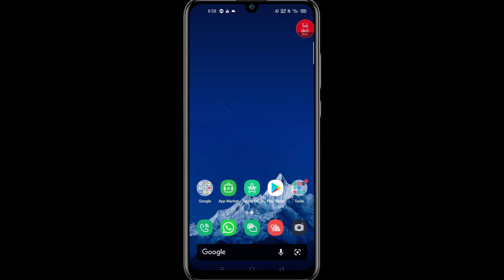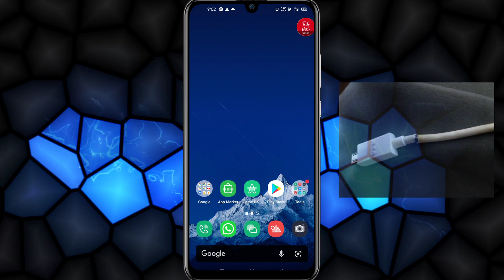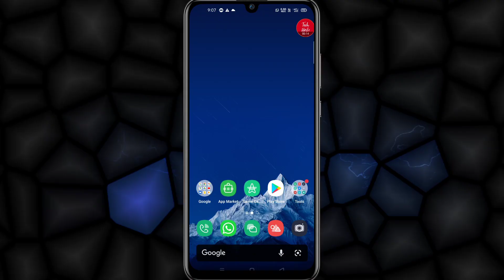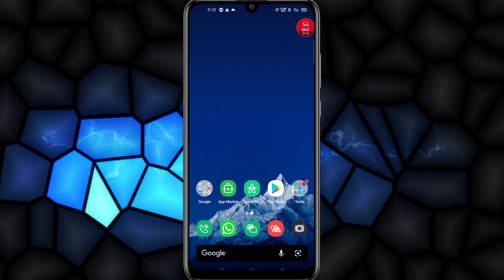Redmi Note 10 Slow Charging Issue Solved | Redmi note 10 ko fast charge kaise kare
About this Video : Dosto aaj ki video mai aapko Redmi Note 10 ke Slow charging Problem ka Solution bataya hai

• Quaries Solved
• Redmi note 10 touch problem
• redmi note 10 screen flickering issue
• Redmi note 10 ghost touch issue
• Redmi note 10 touch not working
• Redmi note 10 touch problem solved
• Note 10 battery backup kaise badaye
• Note 10 battery saver
• how to fix overheating problem in Redmi note 10
• how to fix lag issue in Redmi note 10
• network problem in Redmi note 10
• Note 10 battery fast drain hoti hai
• Redmi note10 battery test
• redmi note 10 slow charging problem solution
• Redmi note 10 charging Speed slow
• redmi note 10 hanging problem Solved
• Redmi note 10 Slow charging Problem fix

 • Ajaoooo

Vipul Tiwari
Thanks